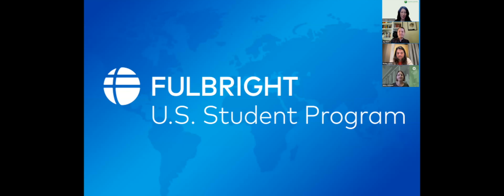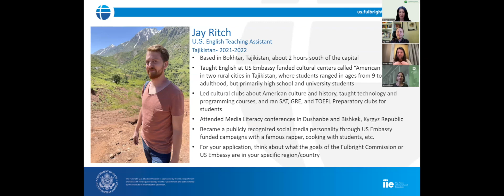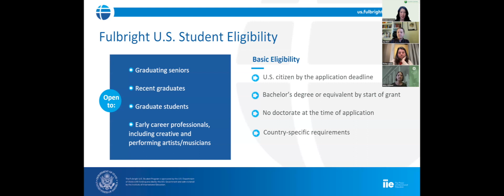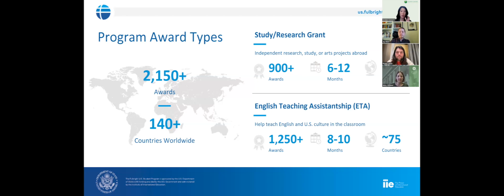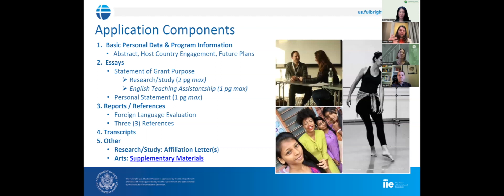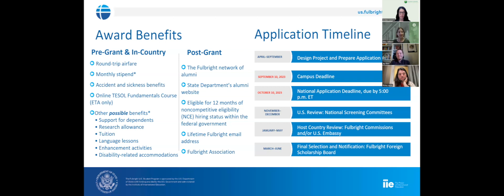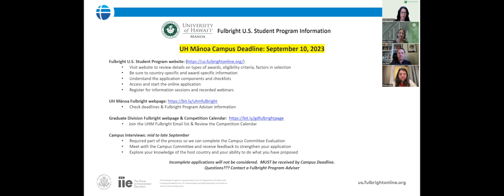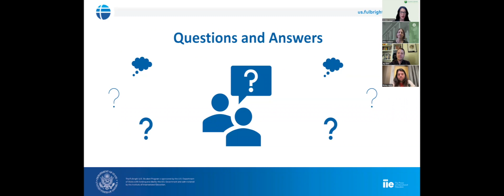UH Mānoa Fulbright U.S. Student Info Session (Spring 2023)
Graduate Division hosted an information session in Spring 2023 with invited Fulbright awardees, Rickey Larkin (Research Award, Belgium) and Jay Ritch (ETA, Tajikistan). This presentation provided a general overview of the Fulbright U.S. Student Program, application process, institutional deadlines and requirements, as well as a question and answer portion with Fulbrighters and Fulbright Program Advisers. After watching this video, please complete an evaluation to help us with future planning.